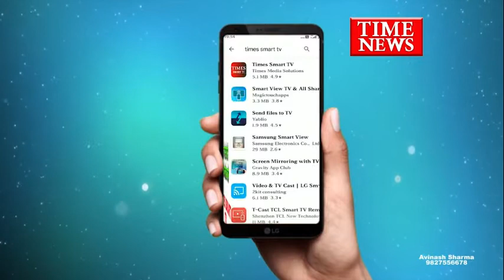विजय नगर पुलिस अपहरण के आरोपी को गुजरात से गिरफ्तार करके लाई, लड़की को परिजन को सौंपा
इंदौर की विजय नगर पुलिस ने नाबालिक युवती का अपहरण कर अपने साथ बहला-फुसलाकर शादी करने को लेकर गए आरोपी युवक को पुलिस ने गुजरात से गिरफ्तार कर  इंदौर लाई है युवती की मां ने पुलिस को शिकायत दर्ज करवाई थी कि हीरा नगर थाना क्षेत्र में रहने वाला युवक उसकी बेटी को बहला-फुसलाकर अपने साथ ले गया है  पुलिस ने नाबालिक युवति होने के   चलते अपहरण का केस दर्ज कर आरोपी की तलाश की थी पुलिस ने मोबाइल लोकेशन के आधार पर गुजरात से आरोपी को गिरफ्तार कर इंदौर लाइ है ओर आरोपी के चुंगल से युवती को मुक्त करवाकर परिजनों के सुपुर्द किया है